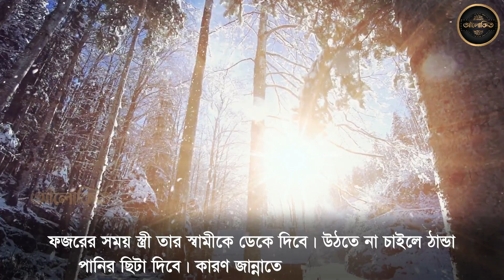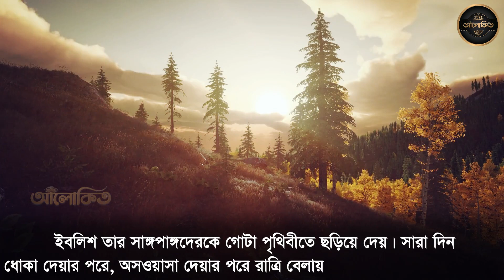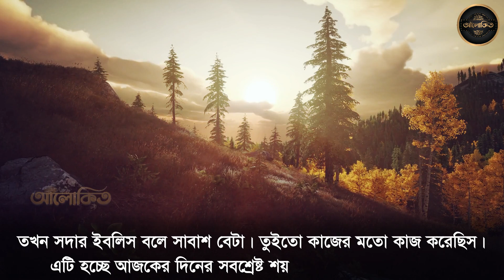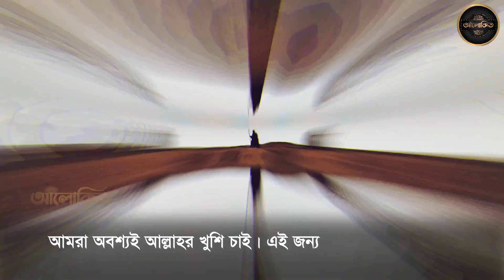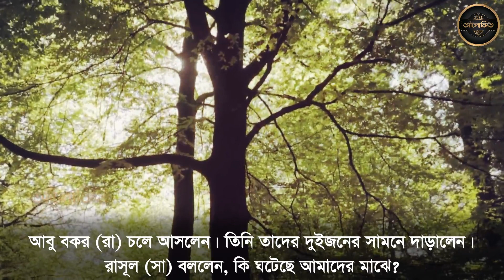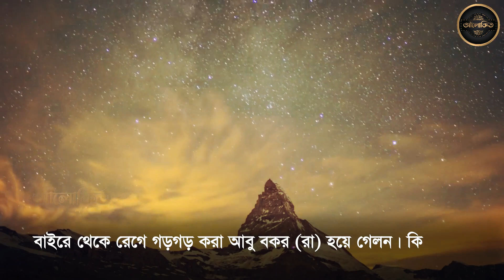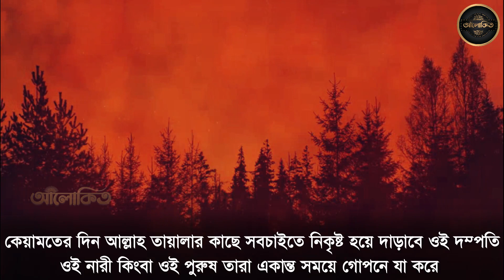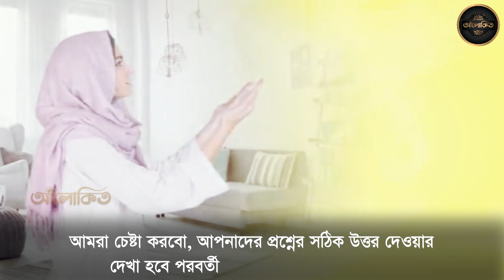৪টি আমল করলেই স্বামী স্ত্রী একসাথে জান্নাতে যাবেন ! জানলে অবাক হবেন । আলোকিত -Alo kito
৪টি আমল করলেই স্বামী স্ত্রী একসাথে জান্নাতে যাবেন  ! জানলে অবাক হবেন । আলোকিত -Alo kito 12 project 13.1